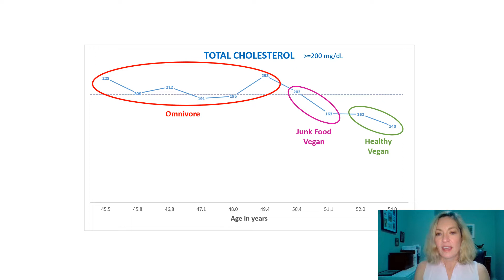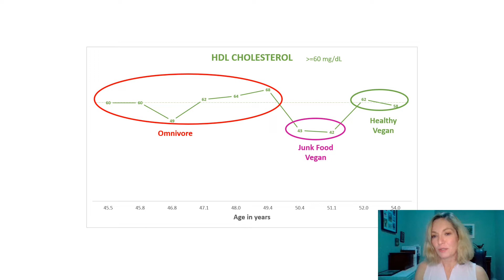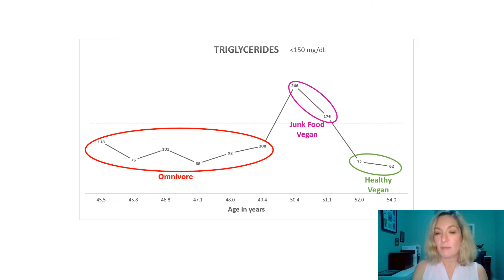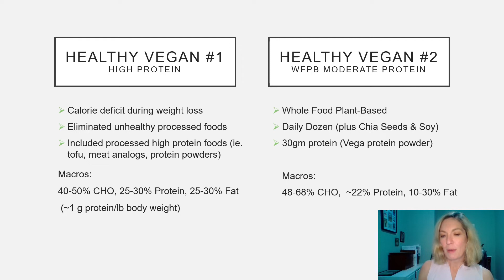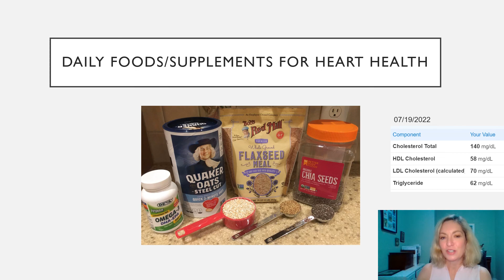A Dietitian’s lipid panel data while on Omnivore, Junk Food Vegan and Healthy Vegan Diets.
Dietitian's blood test results while on Omnivore, Junk Food Vegan and Healthy Vegan diets.  How a vegan diet can raise or lower cholesterol and triglycerides.

Corrections:  For graphs,  "Age" is on the X-axis and "lipid values" are on the Y-Axis.